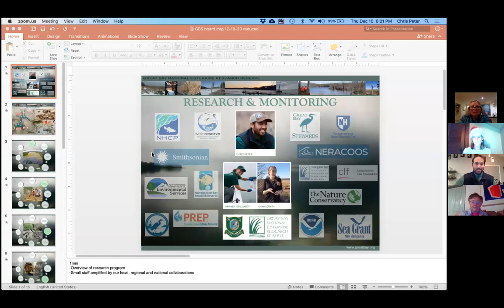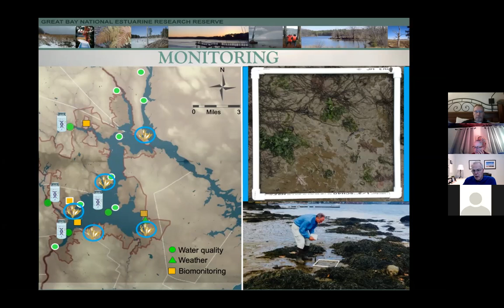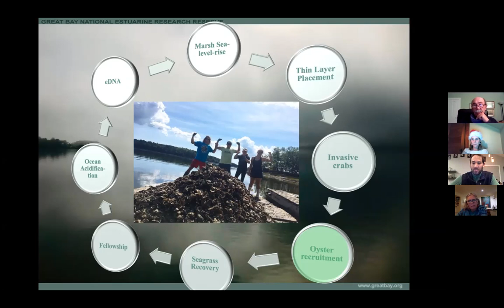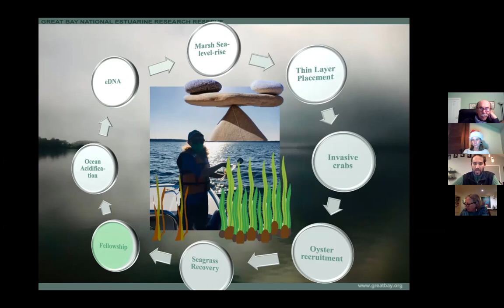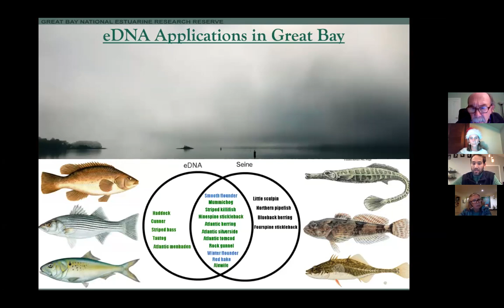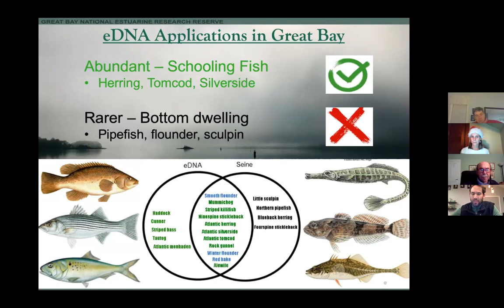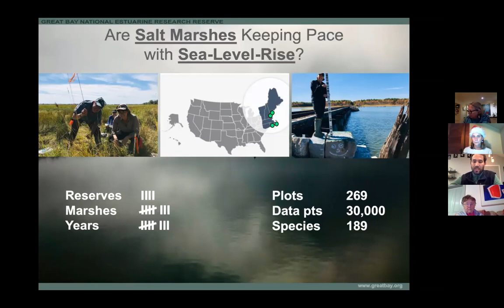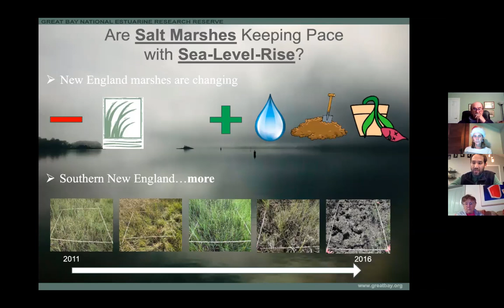Get to know our Research Program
The Reserve's Research Coordinator, Chris Peter, gives an overview of the research and monitoring projects being worked on here to the Great Bay Steward's executive board in Dec 2020